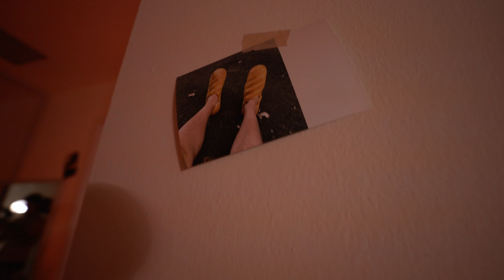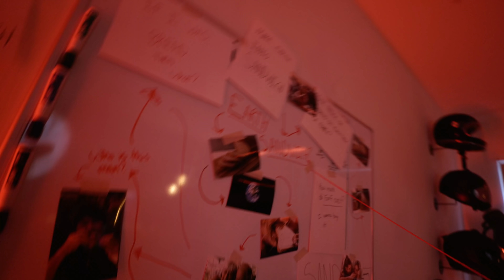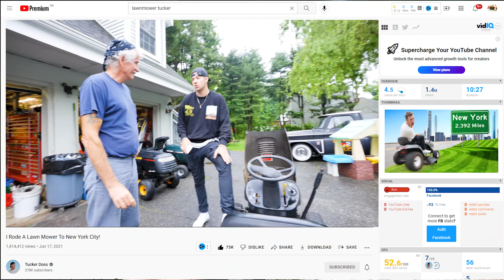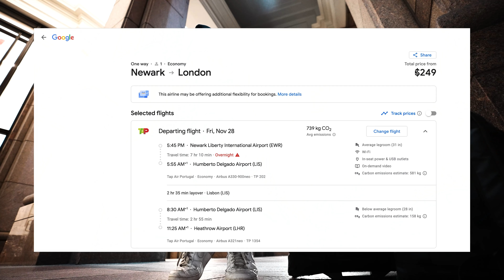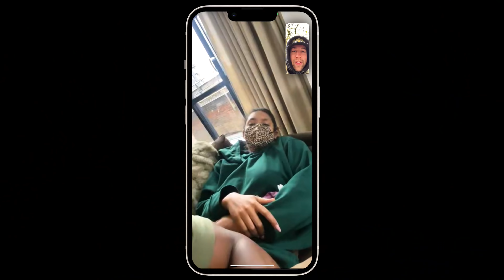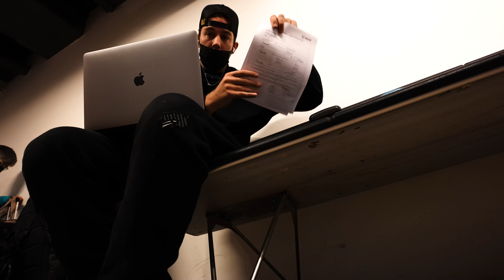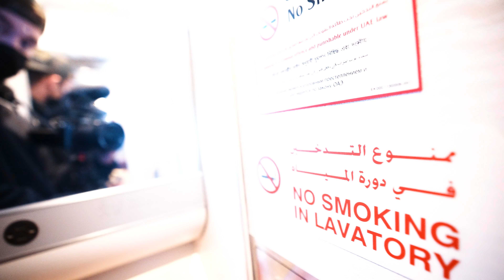I Put The Earth Between Two Slices of Bread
Welcome back to the final episode of the Travel Across The World To Make The Earth Into A Sandwich Series. Will we make it to the other side of the world? Find out now.

In this series you will watch me earn money from complete strangers in order to purchase a plane ticket around the world all with one goal... make the earth into a sandwich.

Thank you to the people who helped make this video possible:
Editor Jonas:

I have missed the process of creating so much an I am more motivated and stoked then ever to start this new chapter of YouTube. I love you all, and hope you enjoy this series as much as I enjoyed creating it!

- Tucker

Challenge, Travel Challenge, How Much Money Can I Earn, Asking for money, Money from strangers, flying across the world, penny challenge, making money from nothing, trade challenge